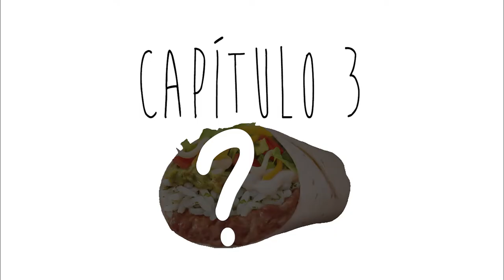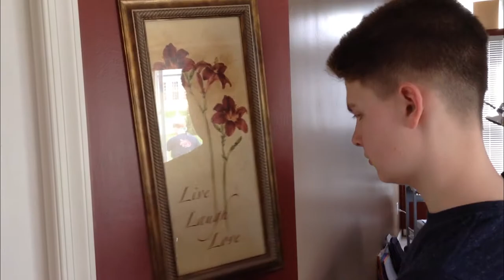BURRITO BANDITO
by Nathan Timmerman, Nick Timmerman, Logan Liska, Adam Hinkle, and Aric Hammer